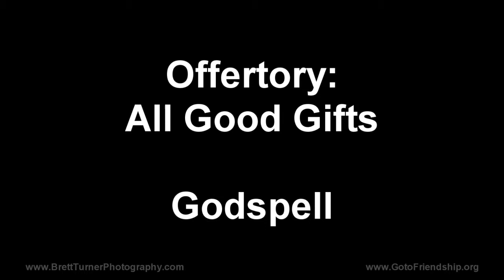12 All Good Gifts